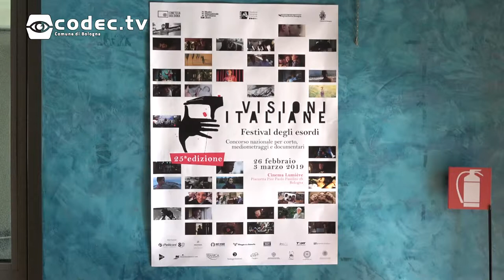Premio Luca De Nigris 2019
Domenica 4 marzo, presso la Cineteca di Bologna, si è tenuta la cerimonia di premiazione della ventunesima edizione del premio Luca De Nigris.